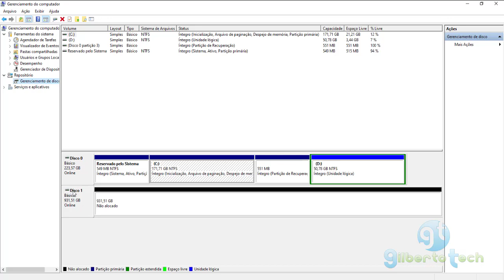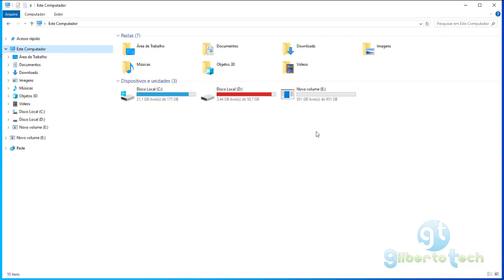SSD não reconhece no PC ou notebook | Como resolver esse problema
SSD não reconhece no PC ou notebook
Como resolver esse problema